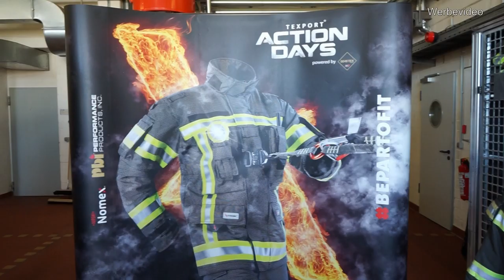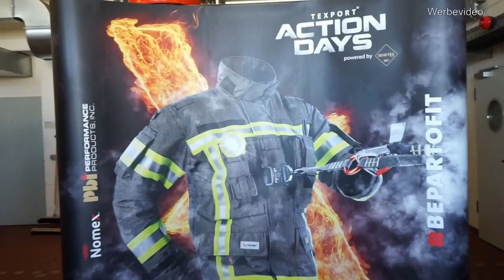ACTION DAYS (Teil 2/2) in Laatzen (TEXPORT)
!!! Bei diesem Video ist meine Actioncam geschmolzen !!!

FeuerwehrWilli ist heute mit Hendrik und Marvin K. zu Gast bei den
TEXPORT ACTION DAYS
in Laatzen (Hannover).

Hier ist das Feuerwehrparadies: Super Wehr – super Kleidung – super Technik – super Team!

DAS PRAXIS TEAM:
- Florian Lüttge (unser Ausbilder)
- Nick Ludwig
- Tobias Freund
- Tobias Thiele

Der Tag beginnt

im Präsentationsbereich,
führt durch die Einkleidung,
geht durch den Brandcontainer,
durch viele Ausbildungsstationen

…und am Ende hat es echt was gebracht.

FeuerwehrWilli und seine Willi-Crew sind begeistert.
„Ich empfehle Jeder / Jedem so eine Veranstaltung!
SUPER!

- 5 Sterne